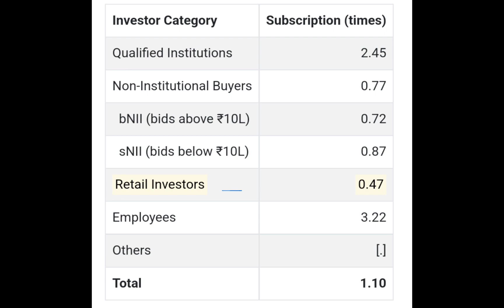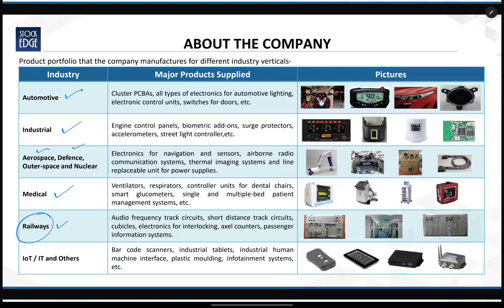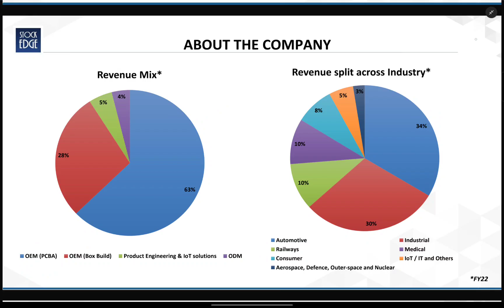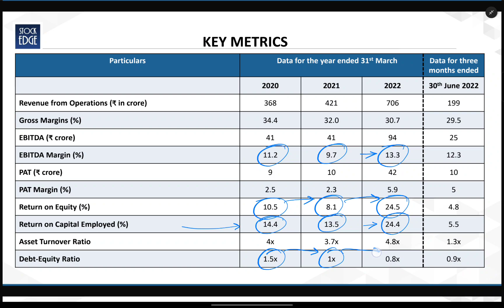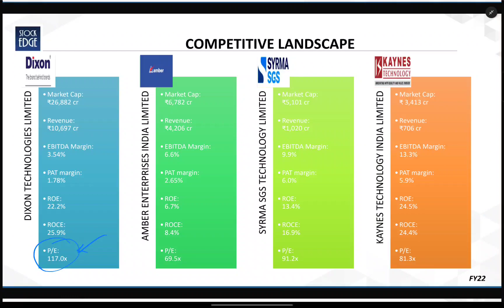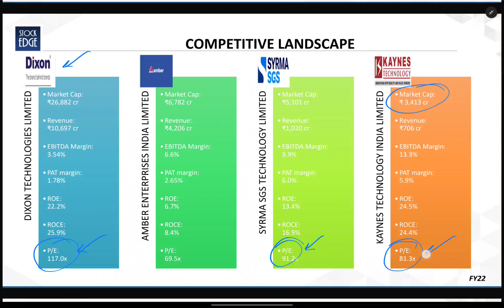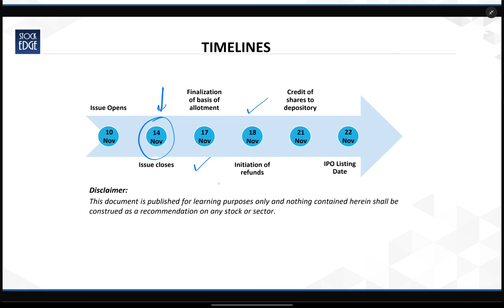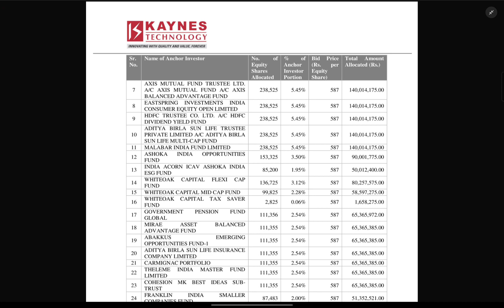kaynes technology ipo review | inox green energy ipo review | kaynes & inox green GMP today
kaynes technology ipo gmp today | inox green energy ipo gmp today | ipo preferences |